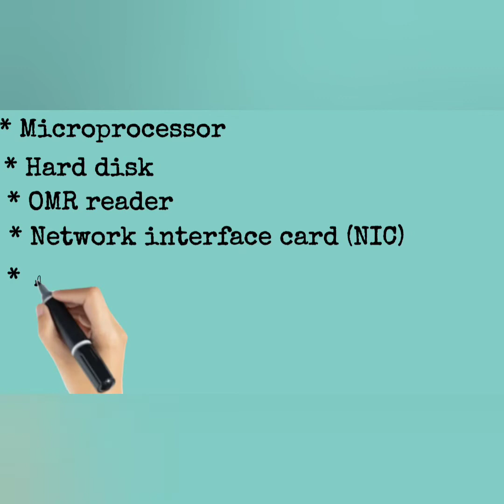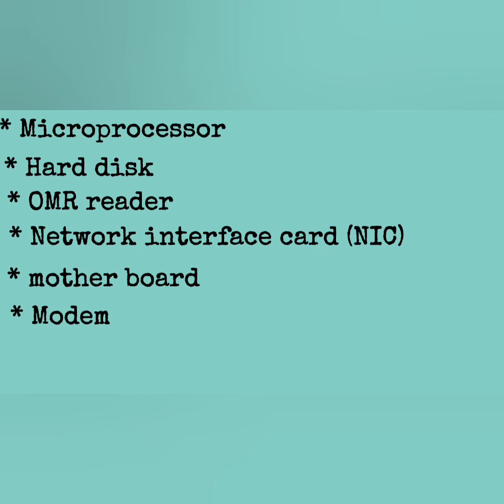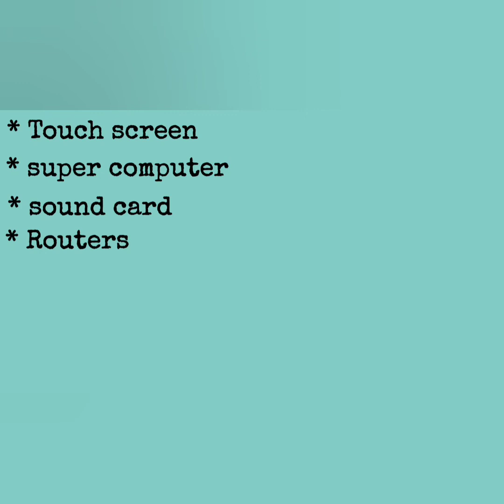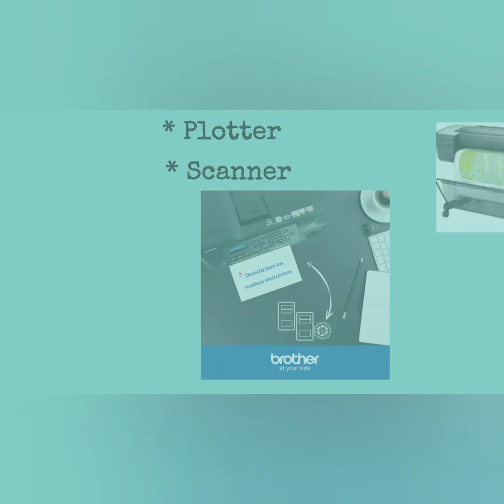Different types of computer hardware@backbenchersacademybba6488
This video is about different types of hardware components of computer . It includes:
1. Microprocessor
2. hard disk
3.OMR
4. NIC
5. mother board
6. graphic card
7. modem
8. light pen
9. Joy stick
10. finger print scanner
11. card reader
12. bar code
13. pendrive